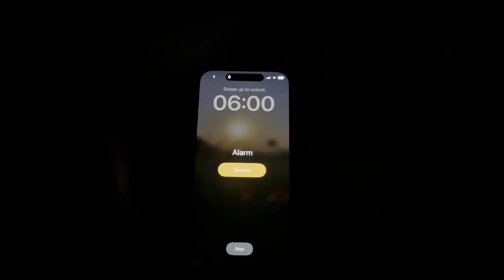Family Daily Routine 🇵🇭🇸🇪 | Filipino Life in Sweden | Episode 4 ( Hand In My Pocket )